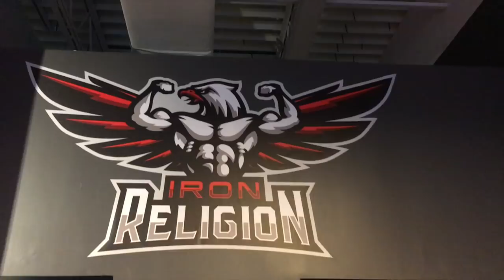Как достичь УСПЕХА или За что мы должны быть благодарны Шредеру?